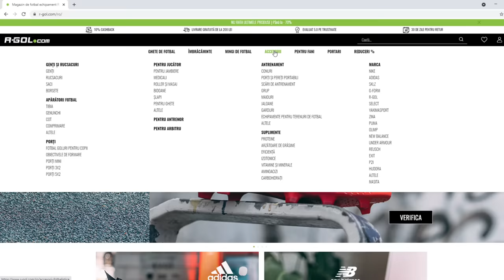DRAFTUL LUI DRAGUSIN In FC 24 ESTE O BIJUTERIE PE CARE NU AI VOIE SA O RATEZI!